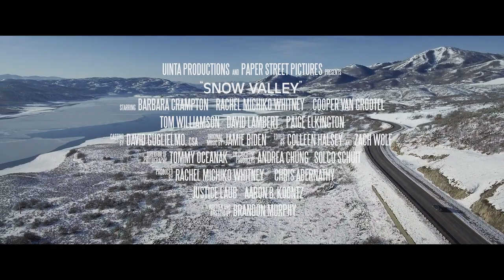Snow Valley (2024) | Official Trailer | Barbara Crampton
In this psychological thriller, a newly engaged couple’s swank ski weekend goes horribly awry, when an unexpected guest arrives and the house’s dark supernatural forces begin to rise on the anniversary of a tragic event.

Gravitas Ventures, an Anthem Sports & Entertainment, Inc. company, has acquired worldwide rights to Uinta Productions and Paper Street Pictures’ SNOW VALLEY, a directorial debut from the late Brandon Murphy, it was announced today.

Written and directed by Murphy (HITMAN’S WIFE’S BODYGUARD), the film stars Barbara Crampton (RE-ANIMATOR), Rachel Michiko Whitney (THE CARD COUNTER), Cooper van Grootel (ONE OF US IS LYING), Tom Williamson (ALL CHEERLEADERS DIE), David Lambert (THE FOSTERS), Paige Elkington (RELATIONSHIP STATUS), and Ali Fumiko Whitney (THE ROAD DANCE).